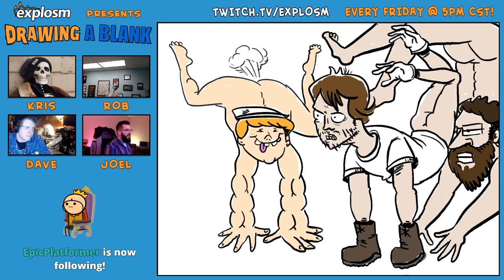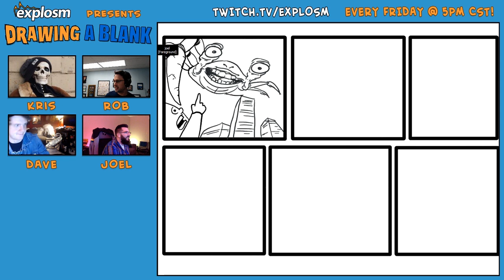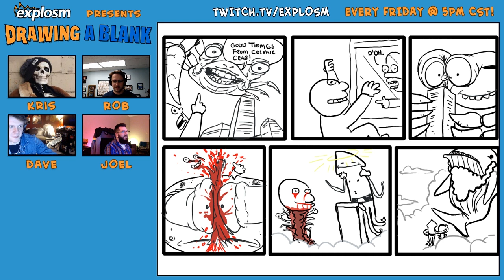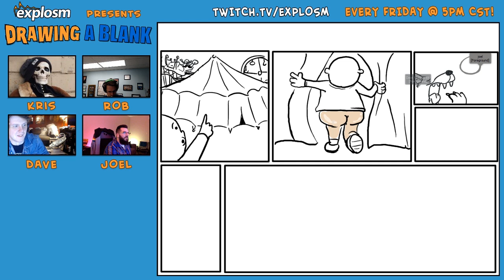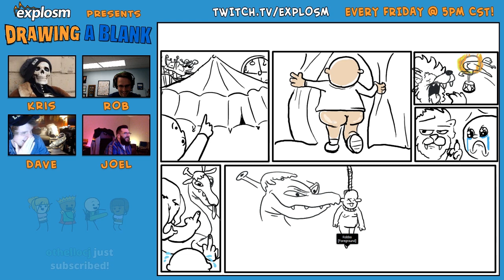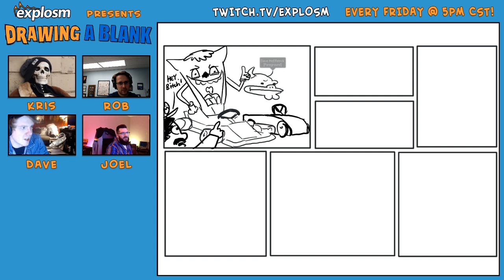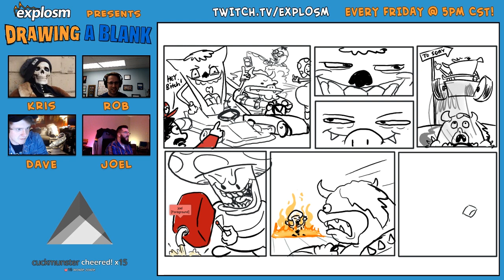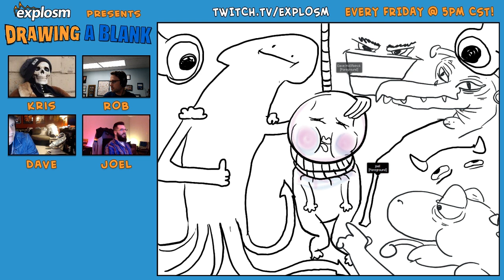You won't believe who wins Mario Cart! - Cyanide & Happiness - Drawing a Blank Ep. 20